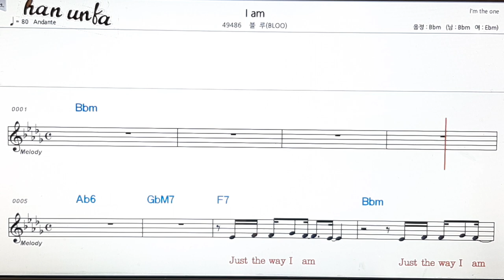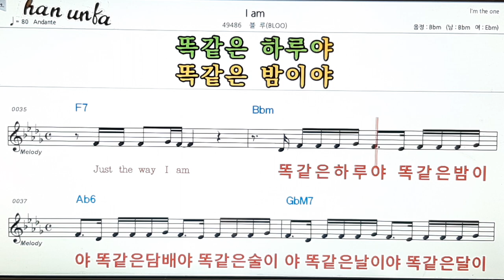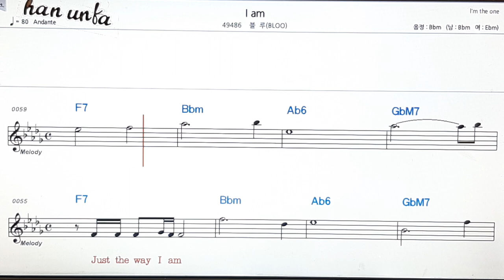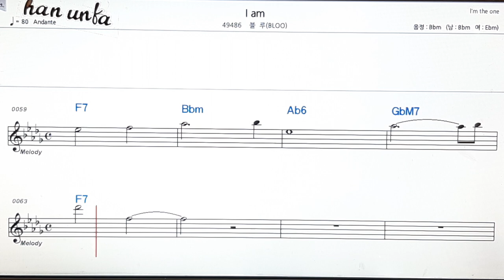I am/Blue(블루)👍노래 반주, 코드 악보,가라오케💋Karaoke*Sheet Music*Chord*MR